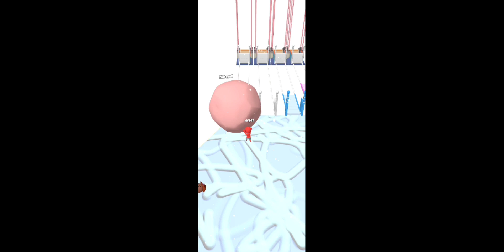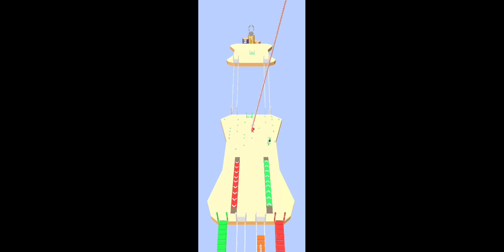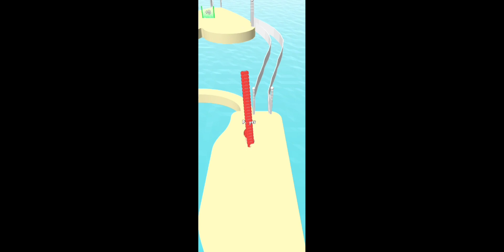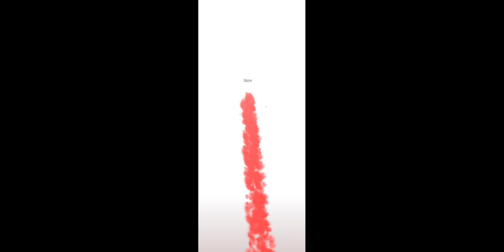BRIDGE RACE ANDROIDS GAMES LEVEL 0.1